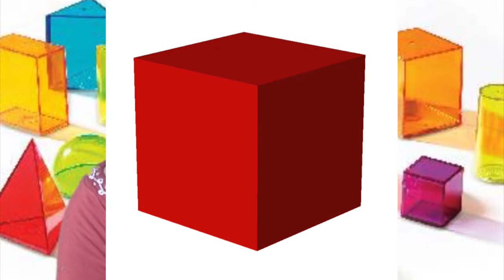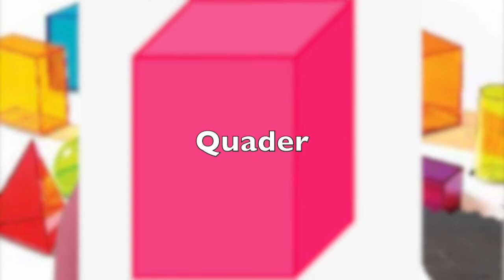MATHE: Geometrische Körper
Kugel, Würfel, Quader und Zylinder